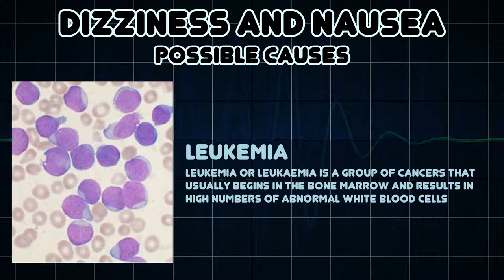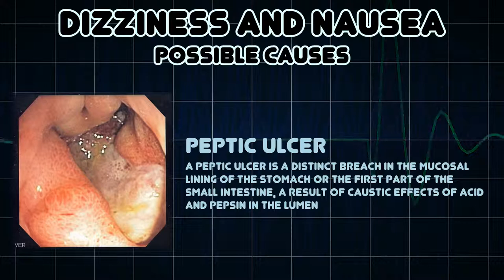Dizziness and Nausea (Medical Symptom)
Possible causes of Dizziness and Nausea (Medical Symptom)